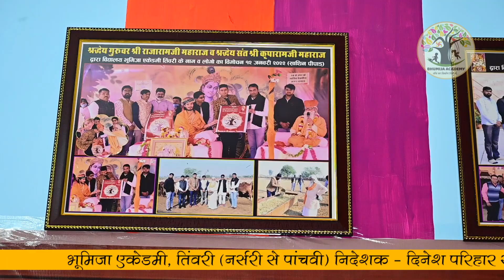Summer Camp 2022 Bhumija Academy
Bhumija  Academy Tinwari Official Channel
Director- Dinesh Parihar
Address - Near Gangshyam Ji Mandir Abhaygarh, Tinwari  (Jodhpur)